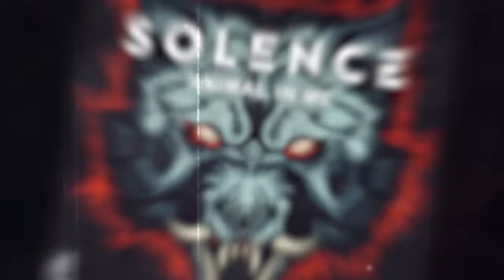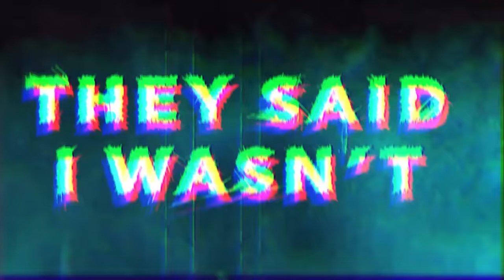Solence - Animal In Me (Official Lyric Video)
Written, produced and mixed by Solence
Mastered by Ted Jensen